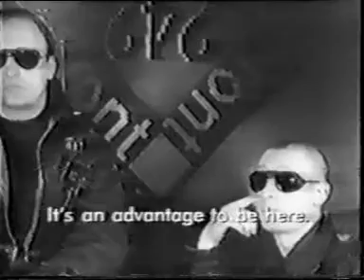Front 242 on TV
Interviews Videos Front 242